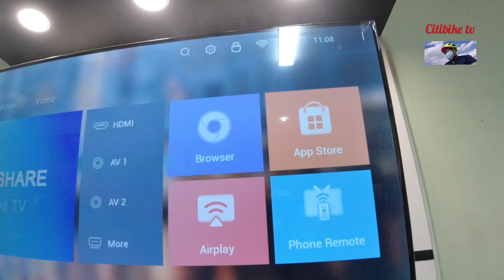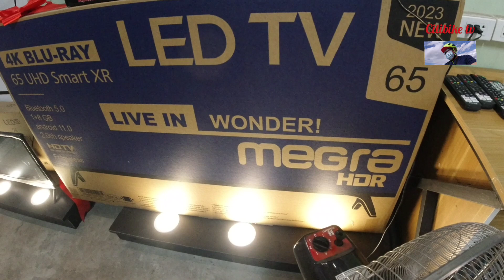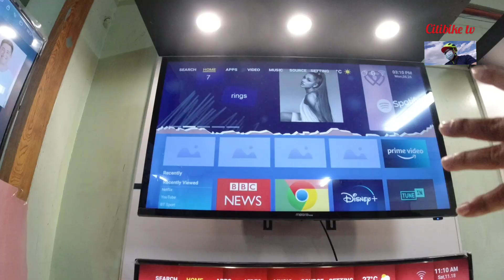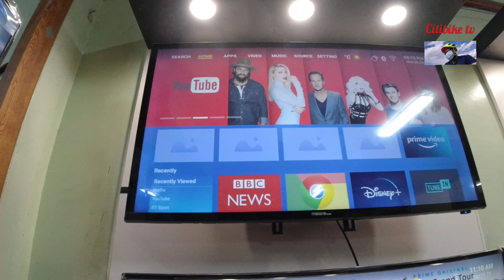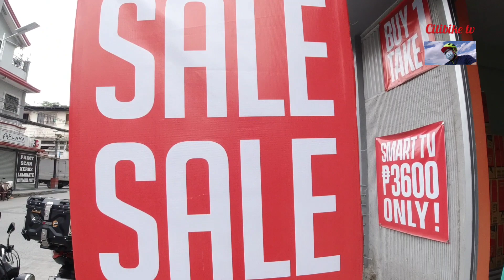MALA BORAUTAN TV BUY 1 TAKE 1#KAHON2 ANG STOCKS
Kung ikaw ay nag hahanap Ng mga murang appliances TV, RADIO, SPEAKERS, ELECTRIC APPLIANCES NA NA BUY 1 TAKE 1 Panoorin mo Ito mga Ka Citi at Sana po wag kakalimutang mag like comment and subscribe and click the notification bell 🔔 para updated Ka SA mga BAGONG vlogs
borautan sa Tondo
u.s.a.